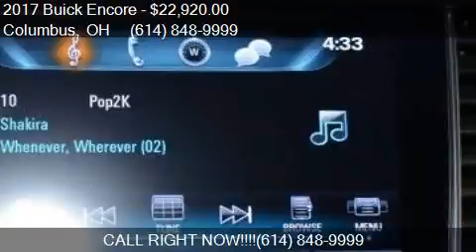2017 Buick Encore Preferred 4dr Crossover for sale in Columb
This 2017 Buick Encore Preferred 4dr Crossover is for sale in Columbus, OH 43229 at Twins Buick GMC and Pre Owned.

Engine: 1.4L I4
Transmission: Automatic 6-Speed
Color: Quicksilver Metallic
Mileage: 50
Contact Twins Buick GMC and Pre Owned 960 Morse Rd Columbus, OH 43229 to test drive this 2017 Buick Encore Preferred 4dr Crossover today.